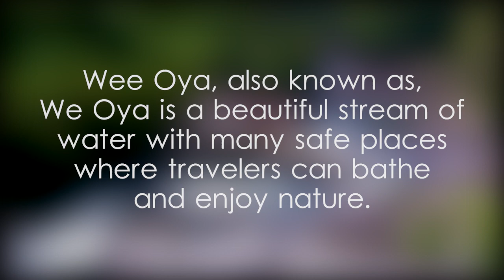Wee Oya - video 1